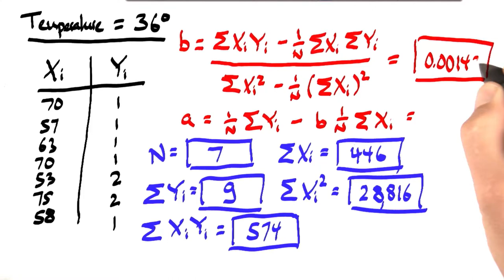Failures Regression 6 Solution - Intro to Statistics